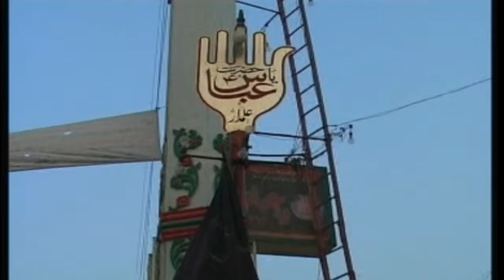JO BHI MERE LAL KA | Mukhtiar Ali Sheedi | Full Hd Dhamal | Naz Production